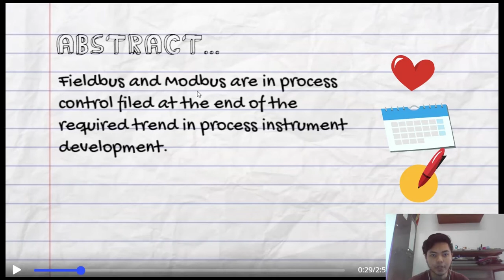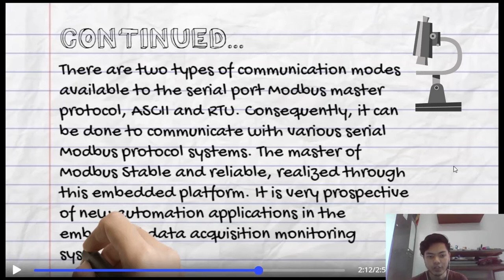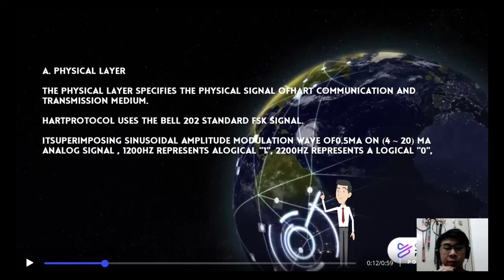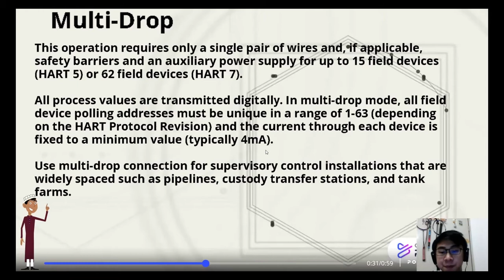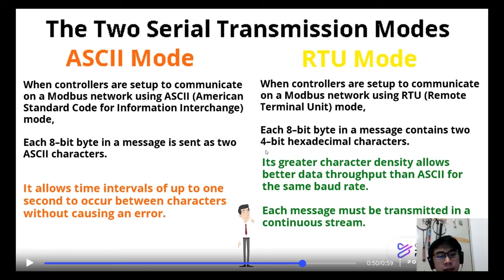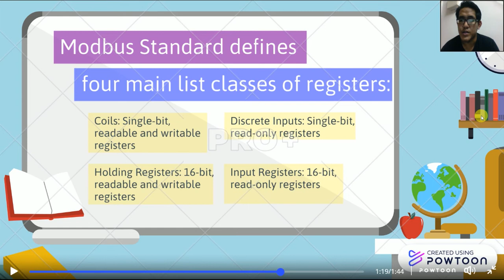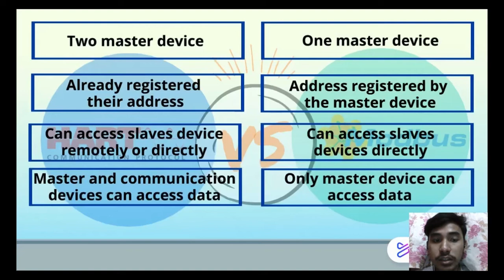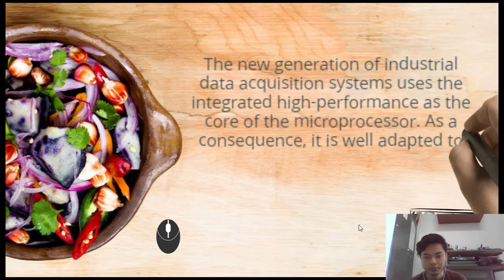Group 3 MODBUS & HART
Group Member:
LEE GUAN MIN
AN170273
NURAIN HIDAYAH BINTI MD NASIR
AN170264
MUHAMAD FAKHRURRADZI BIN ABDUL KADIR
AN170267
MUHAMMAD AFIQ BIN ZAKARIA
CN170101
MUHAMMAD HILMI BIN MOHD POWDZI
CN180048

Lecturer:
Dr. Mohd Shamian Bin Zainal

Ts. Dr. Mohd Hezri Bin Mohd Lwi @ Mokhtar